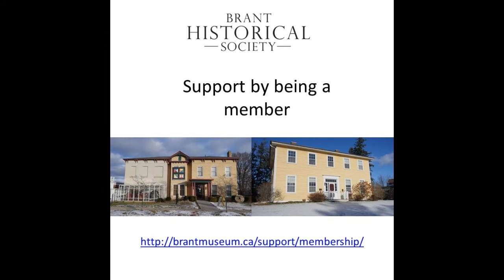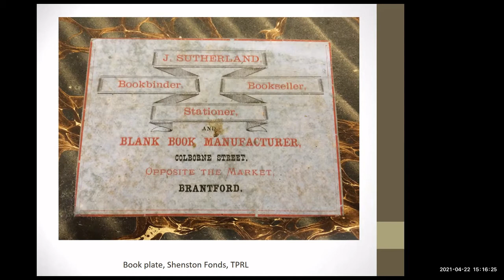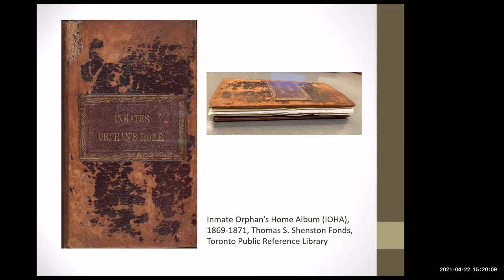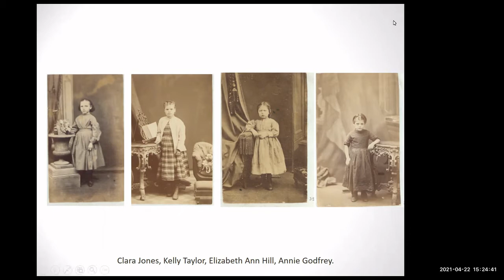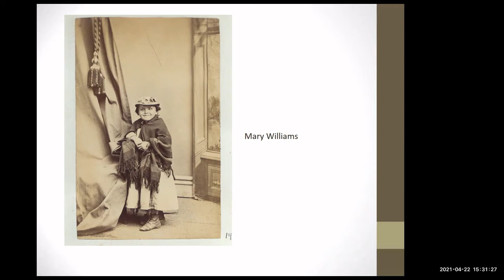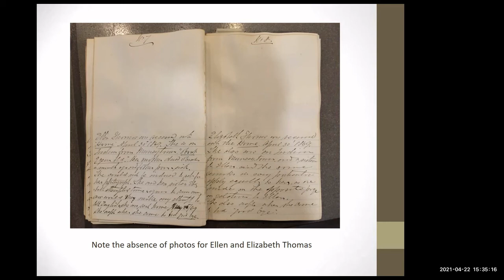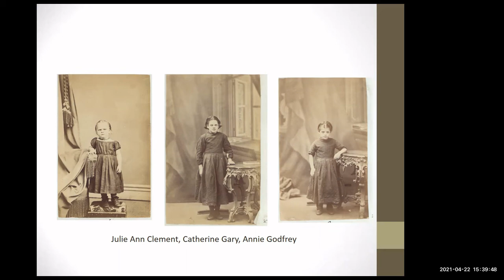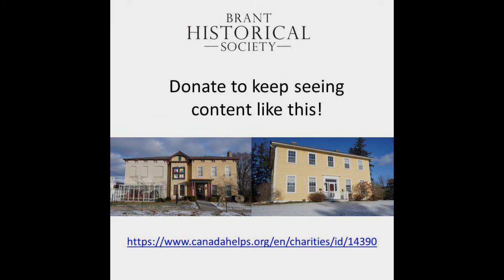Episode Six: Dr. Tarah Brookfield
Our Virtual Speakers Series is back! Join us for Dr. Tarah Brookfield's presentation on the history of the Sheridan Street Home for Girls.